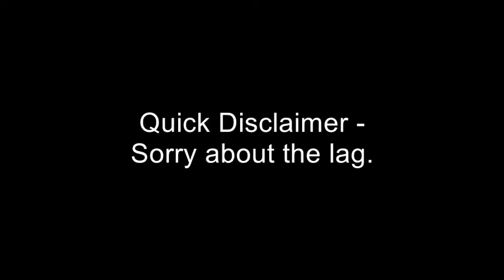Starting off - World of Warcraft LETS PLAY 1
The first of the 'World of Warcraft' Series!
I love this game too much haha :)